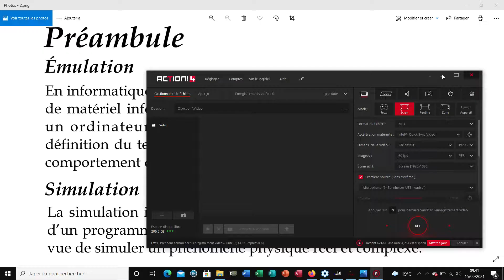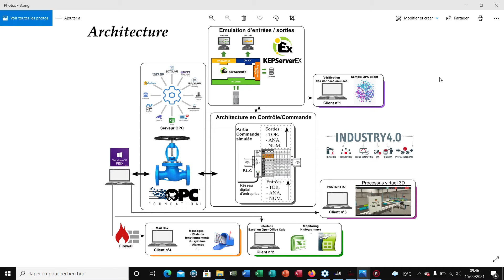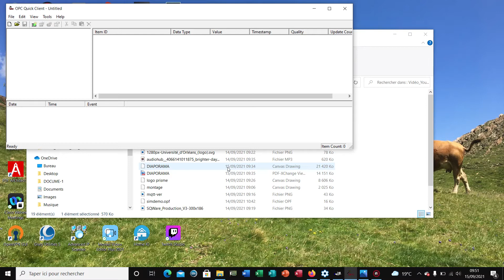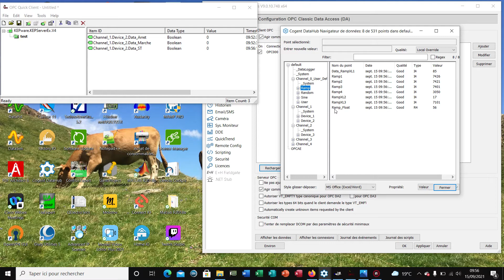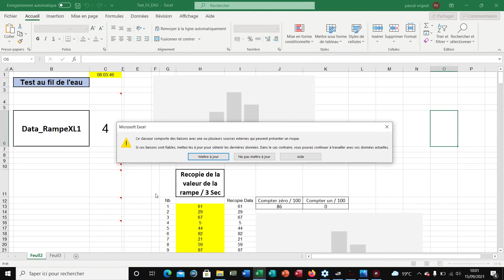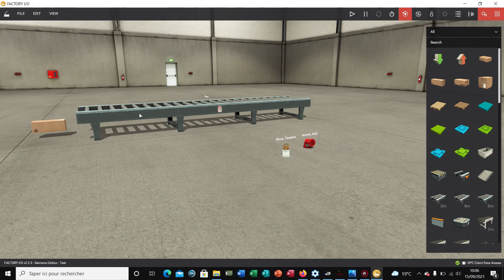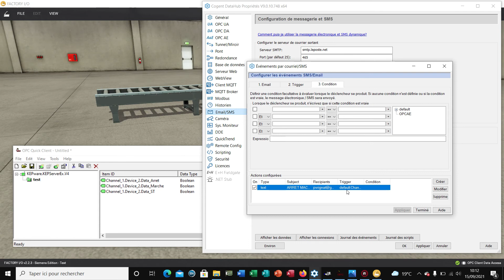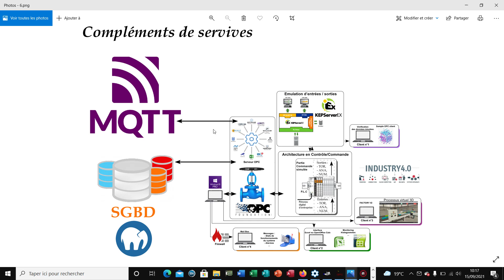Une approche ludique par des services pour l'usine numérique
Cette vidéo montre différents aspects techniques qui pourront être développés dans le cadre d'une initiation et une formation à l'usine 4.0.